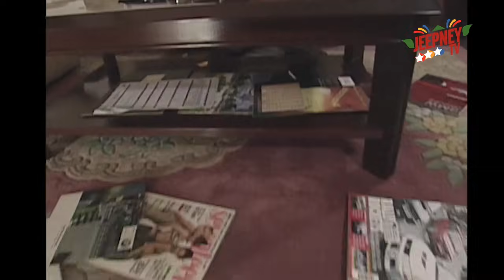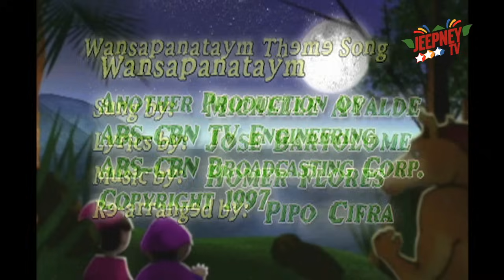Wansapanataym: Erpak feat. Bonnel Balingit (Full Episode 199) | Jeepney TV